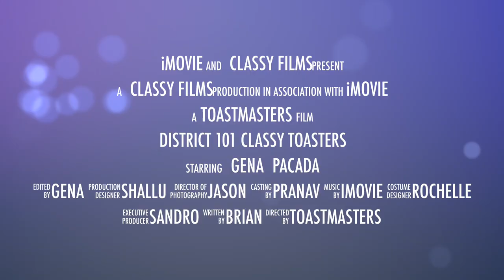Open House Classy Toasters 2022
Open House is on Wednesday, October 26, 2022.